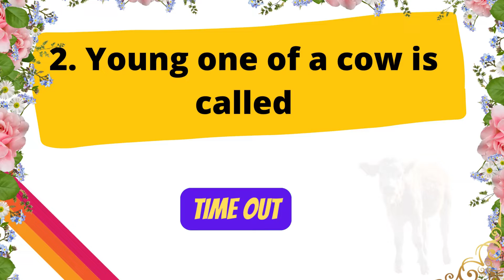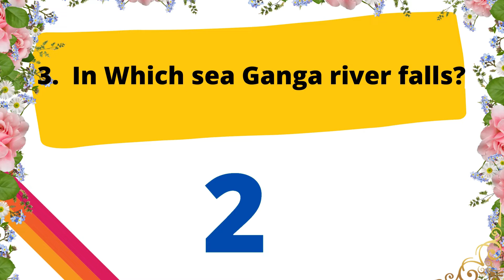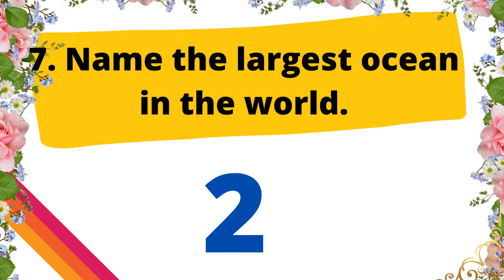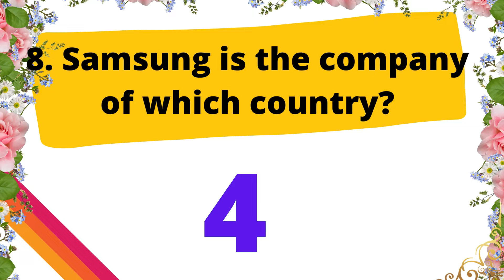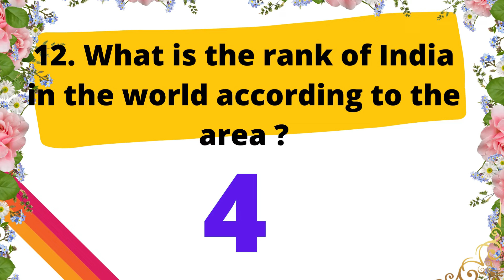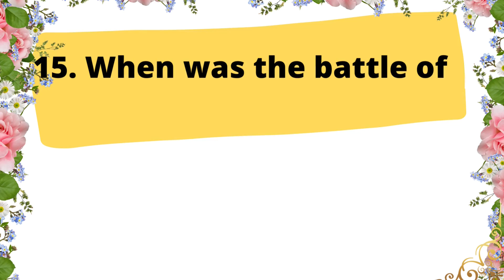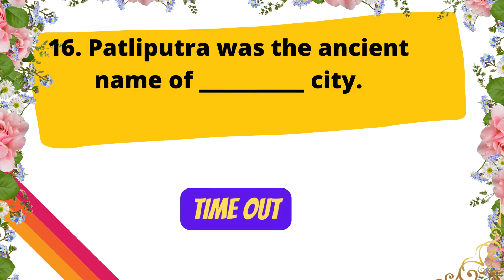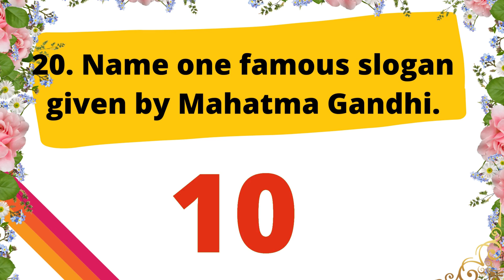Boost your general knowledge with these mind-boggling questions and answers in English!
Quiz Test
Important gk
competitive quiz
quiz questions
general knowledge questions
gk quiz
India GK
hindi gk
samanya gyan
gk questions
india gk in hindi
2021 gk questions and answers
lucent gk
lucent geography
geography gk
lucent mcq
g k
question
sarkari naukarigk
gk ke sawal
knowledge
question answer
gk knowledge
जनरल नॉलेज
जीके
g.k
gk afroz
gk tricks
gk study adda81. gk video
gk live
सामान्य ज्ञान
general knowledge ke question
gk dijiye
general class

0:00 Introduction
0:17 Name the president of the USA.
0:41 Young one of a cow is called
1:05 In Which sea Ganga river falls?
1:52 How many sides are there in Hexagon ?
2:17 A Place where dead bodies
2:41 Name the largest ocean in the world.
3:04 Samsung is the company of which country?
3:28 The scientific study of an earthquake is called.
4:17 In which year did Gandhiji start the Quit India Movement?
5:53 When was the battle of Buxar fought?
7:04 Who is popularly known as Frontier Gandhi?
7:28 Samudragupta is popularly known as

In this video, we're going to give you some mind-boggling questions and answers in English! From history to geography to science, we've got questions and answers for every topic imaginable!

If you're looking to learn more about English language and culture, then this video is for you! We've got questions and answers for all levels of learners, so there's something for everyone to enjoy! So buckle up and prepare to be amazed by English language!